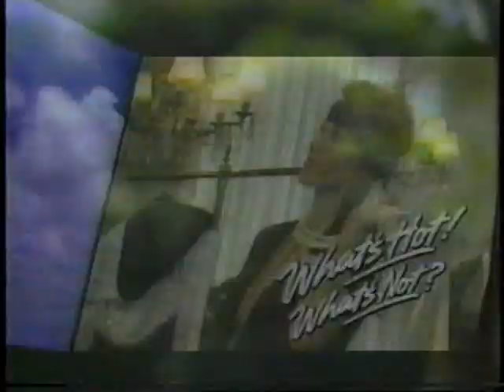WPIX Editorial, Promos, ID (October 1985)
From WPIX, New York City's channel 11, here are some clips taken from a Channel 11 Film Festival airing. First up is Richard N. Hughes delivering an editorial regarding use of the Brooklyn Army Terminal for commercial purposes. Then there's a promo for Inday, a magazine-type program of various segments hosted by Robert and Rosemarie Stack, Ron Hendren, Fred Willard and Melanie Chartoff. Next up is a short "Key Largo" promo followed by the movie package intro. A promo for a Honeymooners Anniversary special, a movie bump, a slide and a station ID wrap things up. These are taken from compilation 70 at oldtvads.blogspot.com...